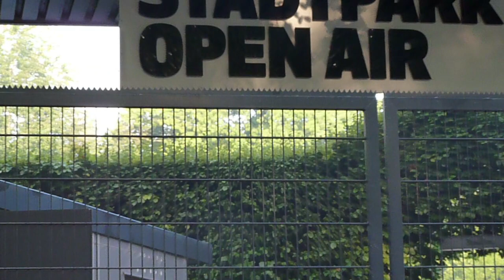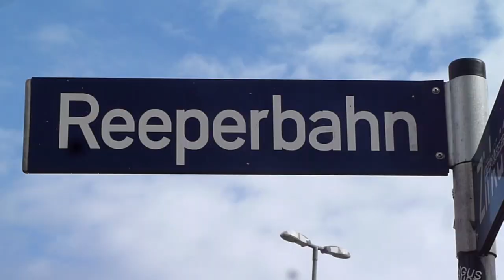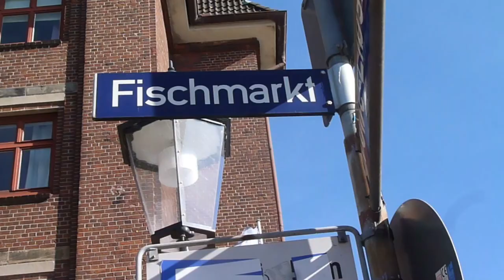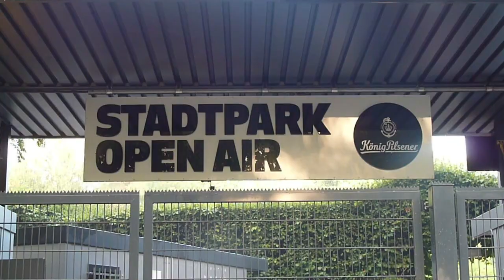Jo & Jojo - Hamburg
Hamburg, unplugged